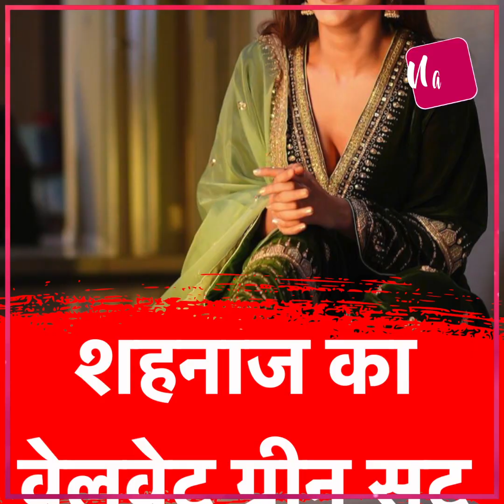Shehnaaz से लेकर Alia तक, दीवाज हुई पाकिस्तानी-कश्मीरी सूट्स की दीवानी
Shehnaaz से लेकर Alia तक, दीवाज हुई पाकिस्तानी-कश्मीरी सूट्स की दीवानी, Velvet में चल रहा है अब लूज कफ और बड़ी Sleeves का Trend, देखिए 5 नए डिजाइन्स के Suits